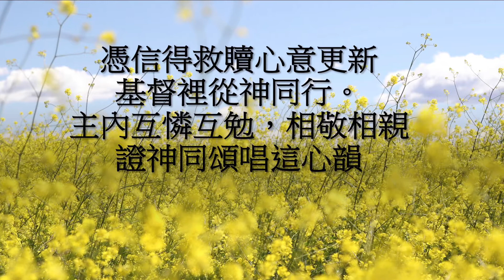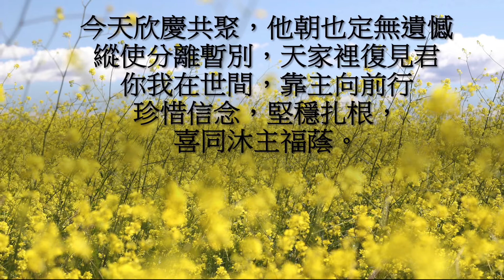同沐主福蔭（詞/粵：余佩珠）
調寄：友誼之光